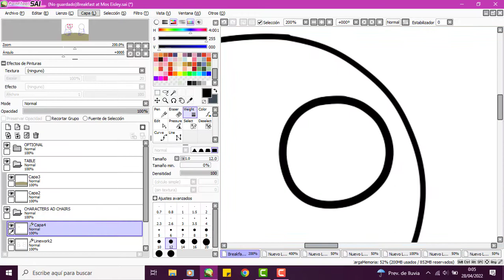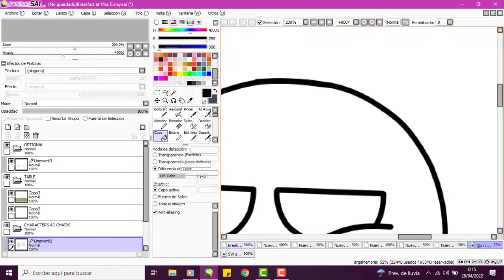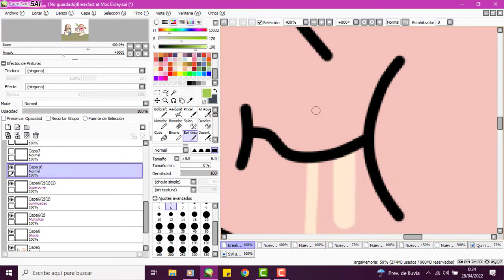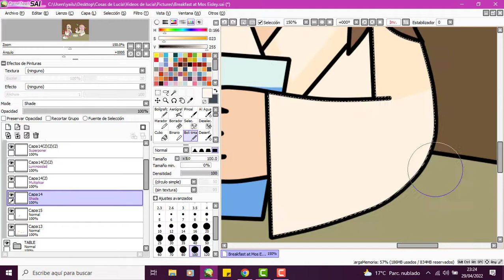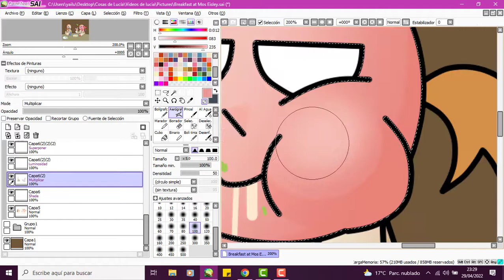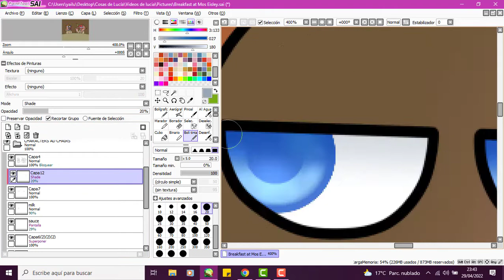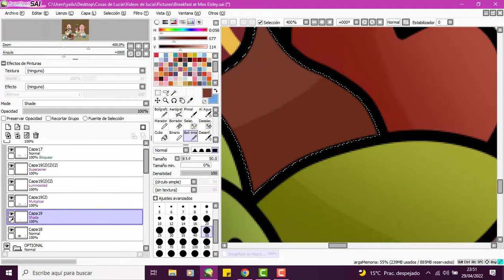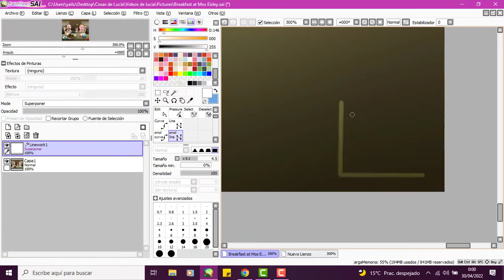- SPEEDPAINT - Breakfast at Mos Eisley in the 4th of May (Star Wars prequel fanart)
Happy May the 4th!

This time I wanted to go a little backwards, make it the prequel. And so I put Qui-Gonn and Obi-Wan at the Mos Eisley cantina having some fruit and milk...just like in the LEGO game.
You know...the food in a galaxy far, far away can be tasty, too.